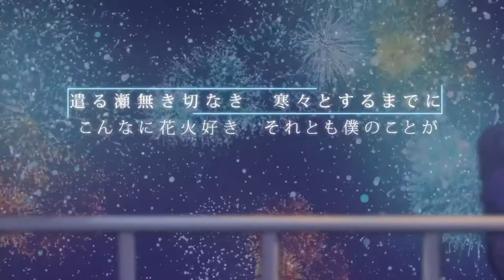【Haru x 雛糖】雪夜祈愿～花火之诗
＊我们俩已经掰了就希望不再刷cp之类的w随意听就好w谢谢w
原唱：YUKIriXHanser av7697871 ←沉迷于这个！！！！
voice：Haru X 雛糖
后期：阿喵
沉迷于YH的这个！！！！超喜欢啊啊啊啊！！恩，超甜的一首曲！！！原本打算想想攒着啥节再发后面想想算了！！！第一首认认真真找了后期唱了的曲quq希望有人听，后期辛苦了orz反了好几次工超感谢不嫌弃。